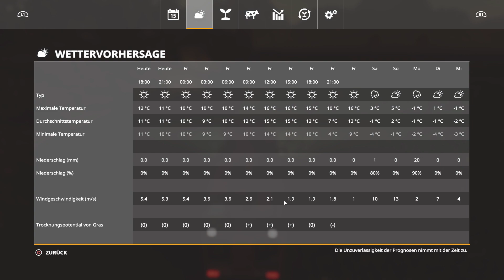PC LS19 #737 "das Brot sollte noch verkauft werden" LetsPlay | KERNSTADT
Hallo und herzlich Willkommen zu einem neuen LS19 Projekt auf der Kernstadt mit Autodrive, Courseplay,Seasons und Precision Farming  auf dem PC

• Weiterempfehlen!